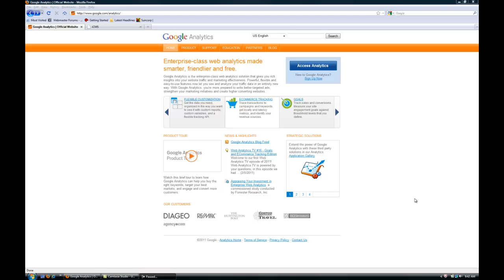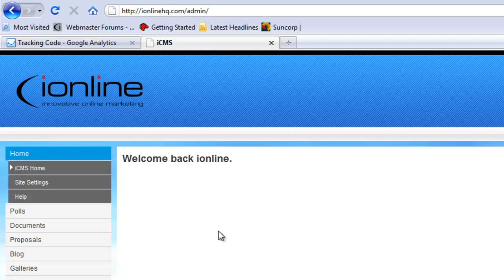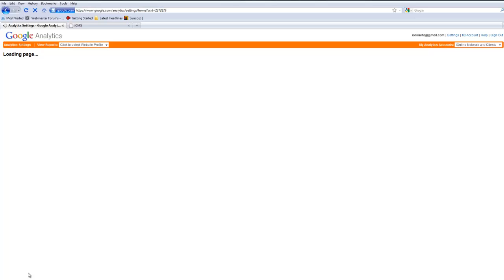iCMS 2.0 Tips: Adding Google Analytics to Your Site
Google Analytics is a powerful source of website traffic statistics. It's free to join and can be added to an iCMS site within a matter of seconds. This video tutorial shows you how.